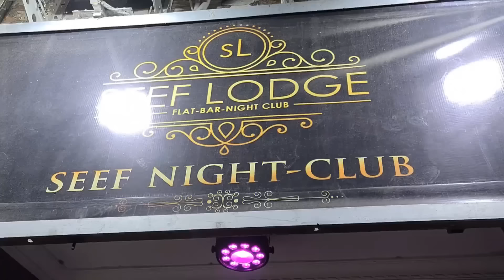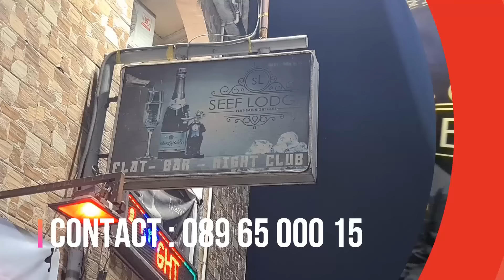SUKA😋AIDA NANU ALOBA BOYER TE ABIMISI NIOSO OYO AMONA NA BOMUANA NAYE NAZA NA KISI TE NZAMBE AYEBI